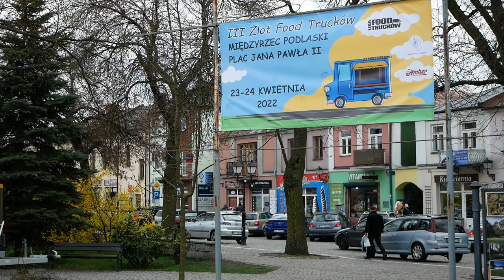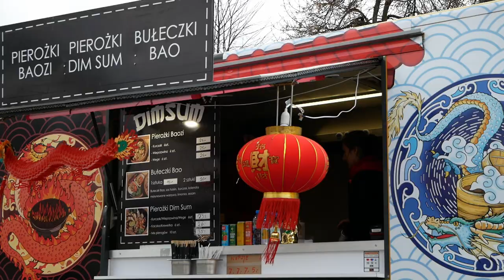Międzyrzec Podlaski: Liga FoodTrucków GotuJEMY na Rynku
W dniach 23-24 kwietnia na placu Jana Pawła II w Międzyrzecu Podlaskim po raz kolejny pojawią się FoodTrucki - mobilne restauracje na kółkach.